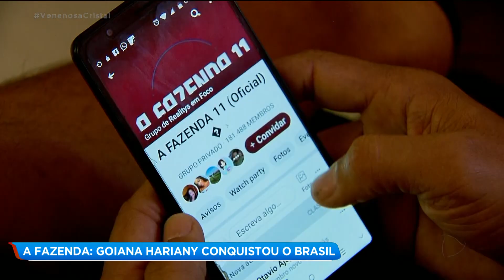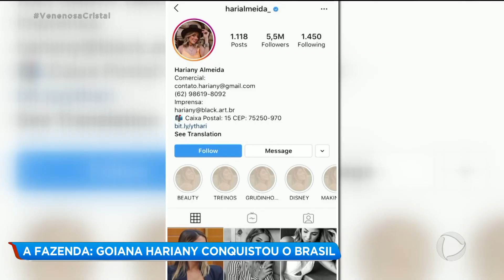A FAZENDA: GOIANA HARIANY CONQUISTOU O BRASIL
A modelo hariany protagonizou a grande polêmica do reallity "A FAZENDA" até o momento. Foi beijada a força por um dos participantes, que acabou expulso. O país todo ficou do lado dela. A goianinha parece mesmo ter conquistado o coração do Brasil. A repórter Mariana Martins foi até Senador Canedo bater um papo com o pai dela.